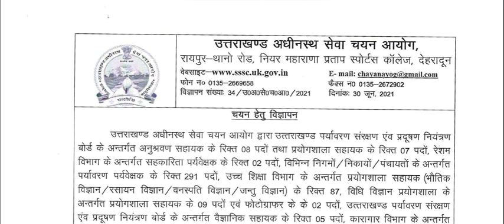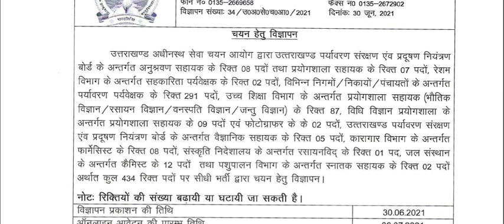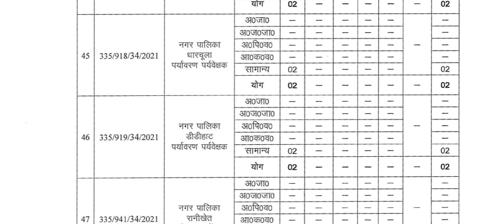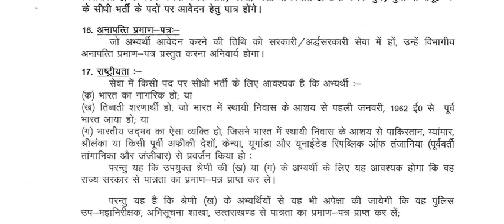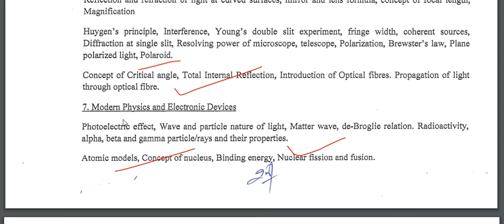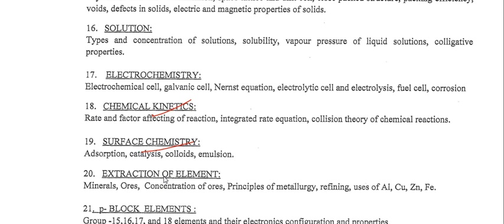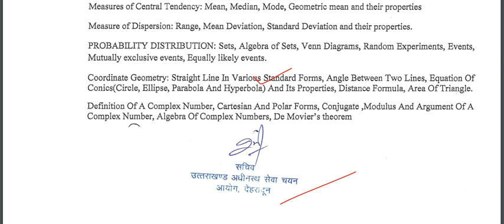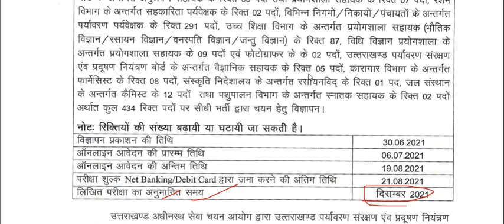सहायक prayogshala sahyak syallabus ukssc exam date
Heloo friends welcome to aur next science exam
friends this video we making for to know about the exam date ,exam pattern and syllabus of प्रयोगशाला सहायक (prayogshala sahayak) exam of Uttarakhand .friend this video is helpful for all student who fill the form of prayogshala sahayak exam 2021.
first in this video we talk about vacancies of various post and after that we talk about the exam pattern of prayogsala sahayak .The exam of prayogsala sahayak was 100 marks in this 100 marks all questions are objective and multiple choice questions.and negative marking for each an every question.All the question pattern are related to the syallabus of 12 class  or 11 class  science subject (physics ,chemistry,maths ,physics,biology )
so student please kindly read all ncert books for prayogshala sahayak exam .
and syllabus of science exam was uploaded on ukssc site you also download the syllabus from aur discription box link below here .and the exam was held on Nov or Dec( yet date not mentioned ).